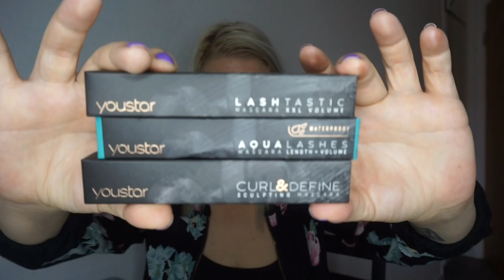WILD NATURE EYESHADOW PALETT + XXL MASCARA